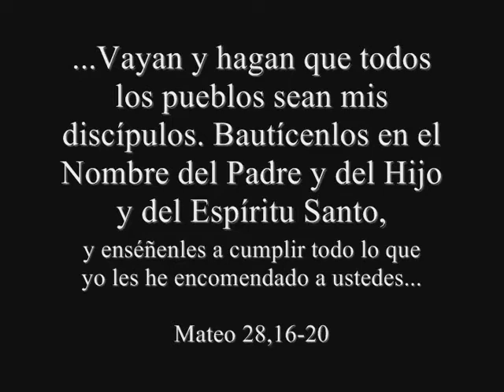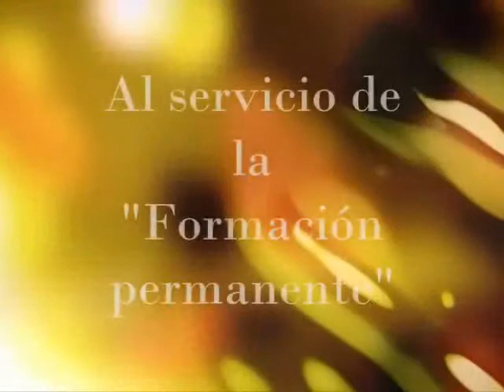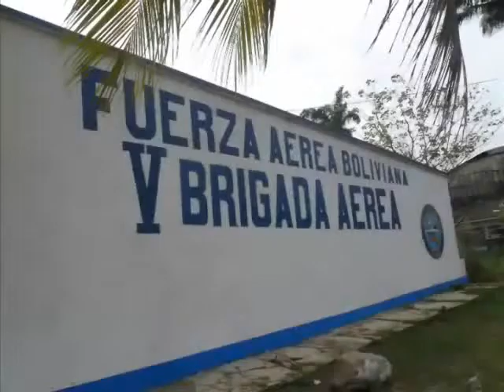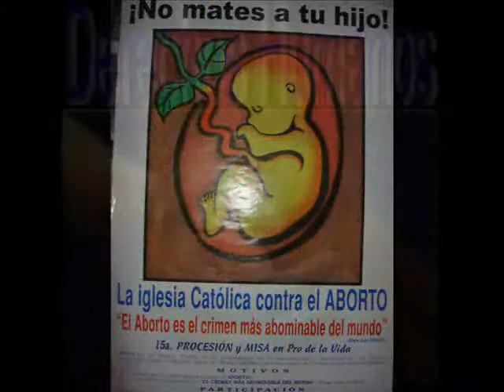Obisp.Castrense.Bolivia.flv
El Obispado Castrense de Bolivia  tiene por misión la atención espiritual de las entidades castrenses del país. Fuezas Armadas y Policia Nacional.